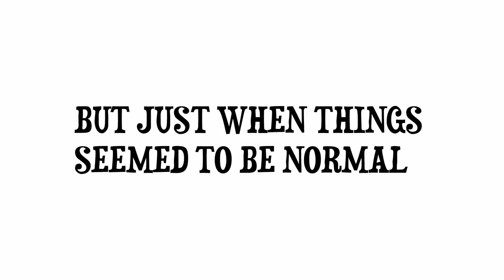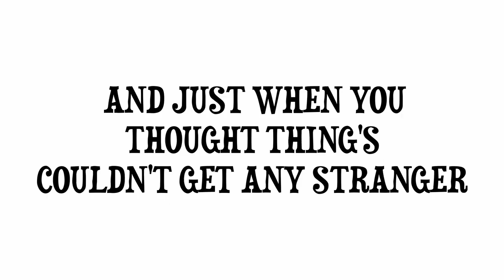Green Fingers Episode 5 Official Trailer 2021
The official trailer to the brand new episode of Green Fingers starring Ross Lee , Pete Bennett and Velton J Lishke available